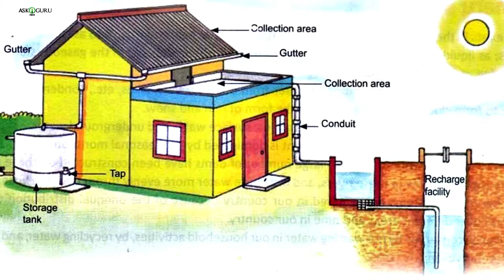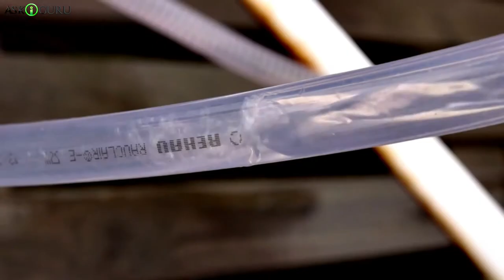प्रेरित प्रकृति के बारे में अद्भुत विचार | AMAZING IDEAS ABOUT INSPIRED NATURE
प्रेरित प्रकृति के बारे में अद्भुत विचार | AMAZING IDEAS ABOUT INSPIRED NATURE - ASKIGURU

Amazing ideas about inspired nature.Innovation is that people create new things,innovation is a one-term which are used in all the fieldsकिसी का एक रचनात्मक विचार से किया अद्बूढ़त अविष्कार सब के लिए फायदेमंद होता है. एक सिंपल पेन की बात करे या फिर आधुनिक फास्ट टेक्नोलॉजीज की. सब मै टाइम तो टाइम आलग आलग इनोवेशन्स होते रहे. इनोवेशन ओर इन्वेन्षन दोनो आलग है, इन्वेन्षन पेले किसी चेज़ का किया जाता है, ओर फिर यूयेसेस सेम चेज़ को विभिन्न तरीके से उससे विकसित करते है  इनोवेशन कहा जाता है. चलिए एक सिंपल उदाहरण लेते है, पेले कंप्यूटर इनवेंट हुआ तब उसका शारीरिक संरचना बड़ा होता था, लेकिन आब न्यू इनोवेशन्स के साथ फ्लॅट स्क्रीन कंप्यूटर्स आते है. उससी तरह मोबाइल फोन भी बटन फोन्स पेले मिलते थे, फिर फोन्स की टेक्नालजी क्षैतिज स्क्रीन फोन मई डेवेलप हुई.